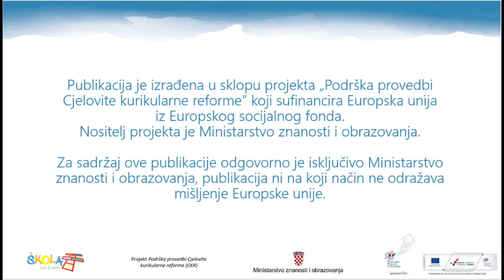KVOŠ1 1 Saša Špoljarić